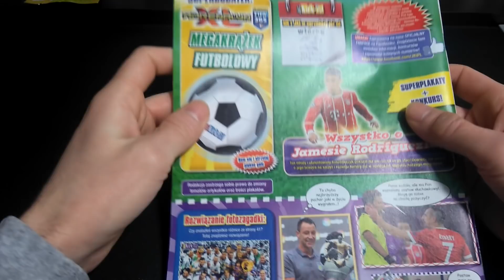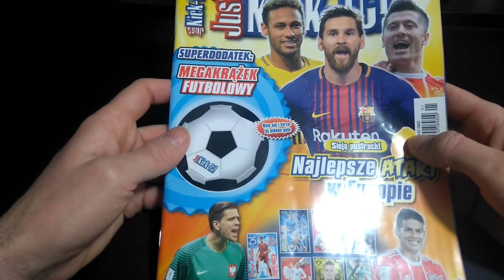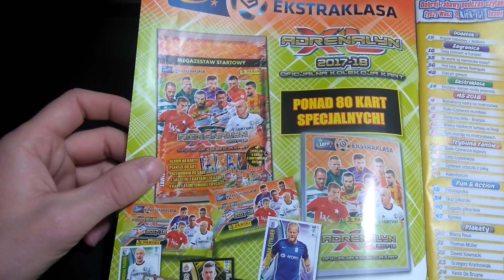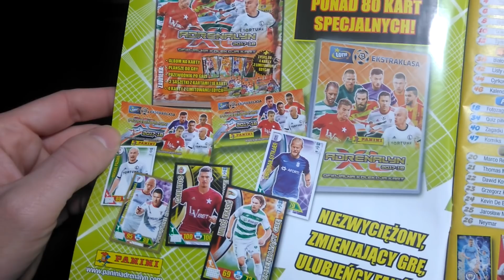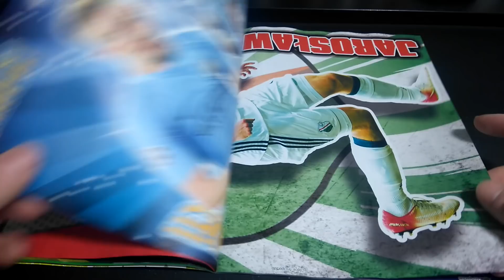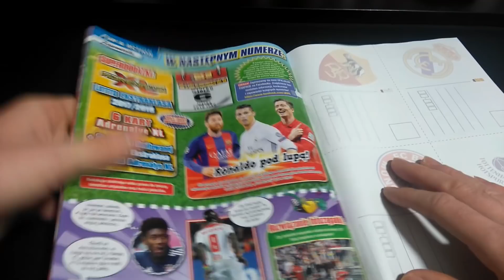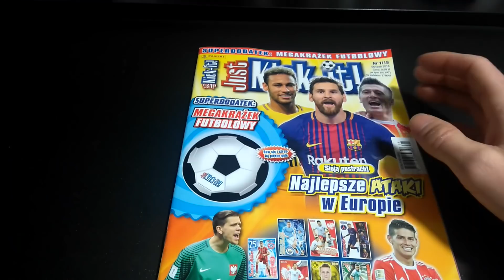NAJNOWSZY JUST KICK-IT! NR.1/18 PANINI LOTTO EKSTRAKLASA 17/18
PANINI LOTTO EKSTRAKLASA 17/18